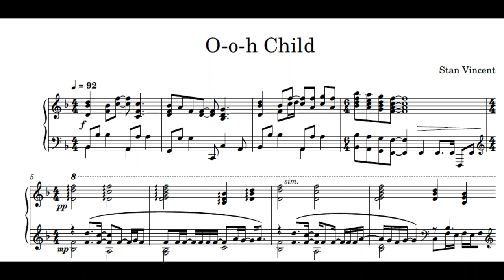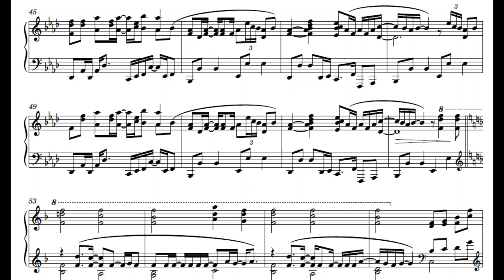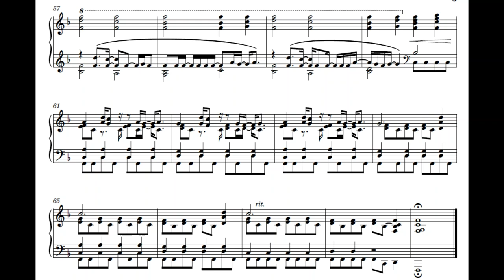Ooh Child | piano cover by Patrick McKernan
Arranged for piano solo in spring 2021.

Dedicated to my friend who introduced me to this song long ago, Zach Keifer, whose fantastic documentaries and video productions can be found